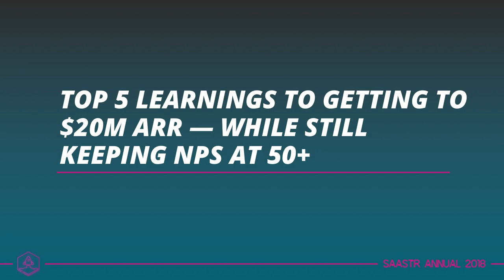Top 5 Learnings To Getting To $20MARR - While Still Keeping NPS At 50+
"NPS can also be the tree that's hiding the forest so you shouldn't over optimize NPS. You should optimize customer satisfaction, your customer engagement and then the rest will follow." -Algolia CEO and Co-Founder Nicolas Dessaigne. Take a look as he shares his top five learnings in getting to $20M ARR while still keeping NPS high.